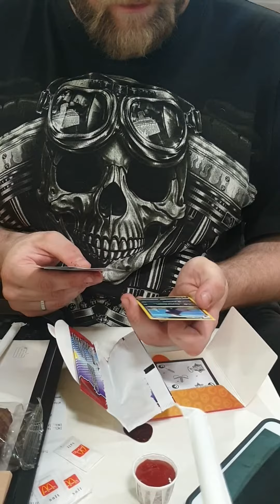Thrashatouille Happy Meal Toy Review #2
Review of a maccies happy meal toy